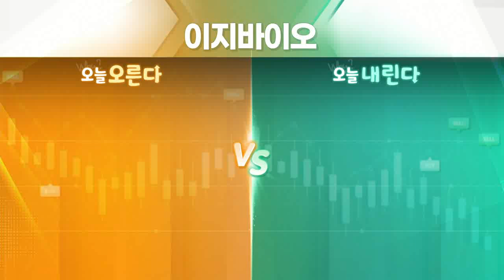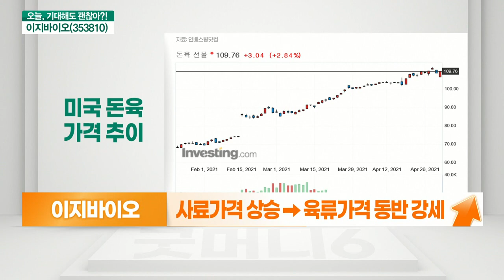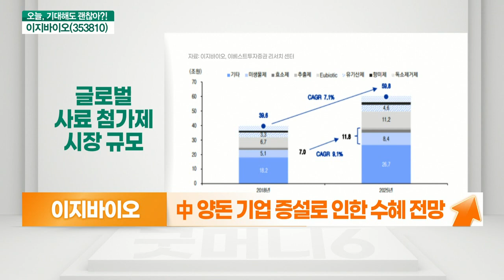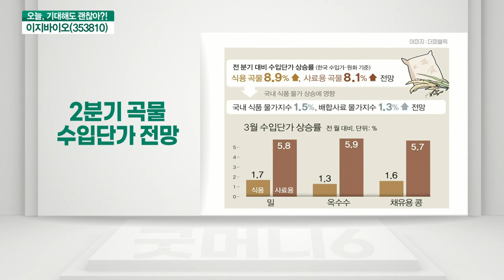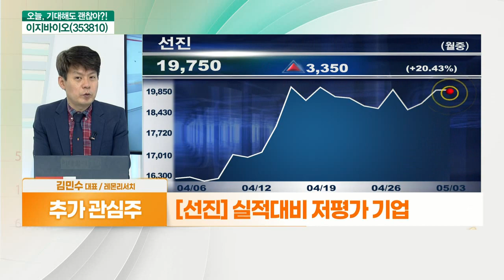이지바이오(353810)... 곡물 가격 상승에 실적 호조 기대 VS 원자재 가격 영향 주목_기대해도 괜찮아 (20210503)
이지바이오(353810) 오른다: 곡물 가격 상승에 실적 호조 기대
- 곡물 가격 상승세 주목
- 사료가격 상승 → 육류가격 동반 강세
- 사료 원료 가격 상승 · 육류가격 동반 강세
- 축산 효율화로 사료 첨가제 수요 증가
- 中 양돈 기업 증설로 인한 수혜 전망
- 작년 기업 분할 이후 실적 변화 주목

# 이지바이오(353810) 내린다: 원자재 가격 영향 주목
- 원자재 가격 영향 주목
- 단기 급등한 곡물가격 변화 여부 주목
- 달러화 및 인플레이션 지표 주목
- 시총 2천억대, PER 5.25배 → 밸류 부담